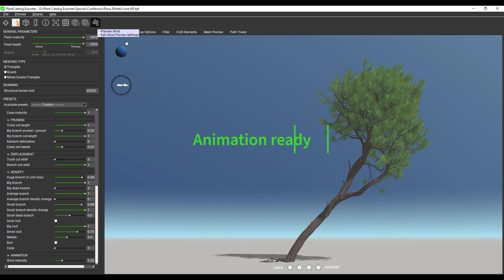PlantCatalog: 3D Slash pine lone - Pinus elliottii lone - procedural vegetation engine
3D Slash pine lone - Pinus elliottii lone - procedural vegetation engine.

This 3D Slash pine lone - Pinus elliottii lone - procedural vegetation model is available in the PlantCatalog content collection, as well as in our Enterprise Solutions.